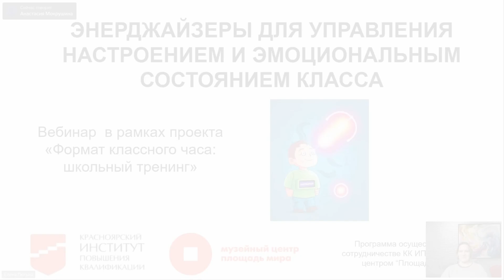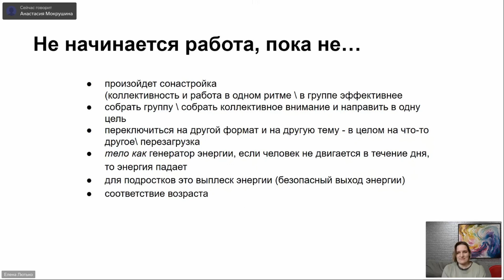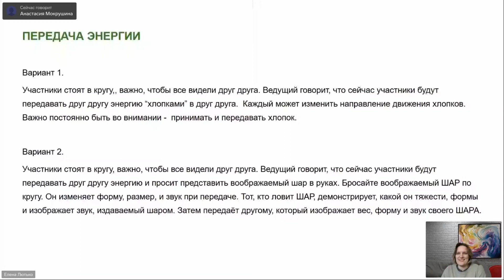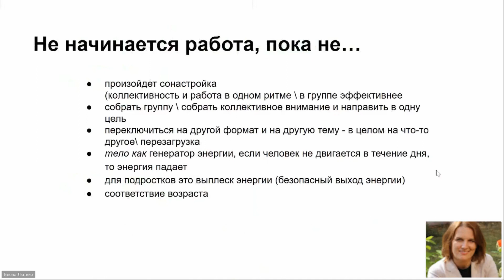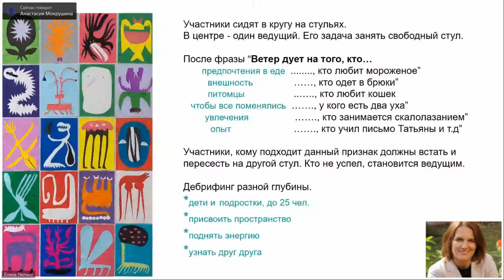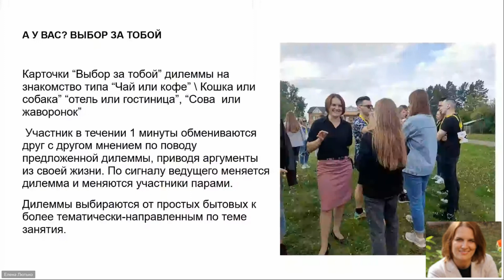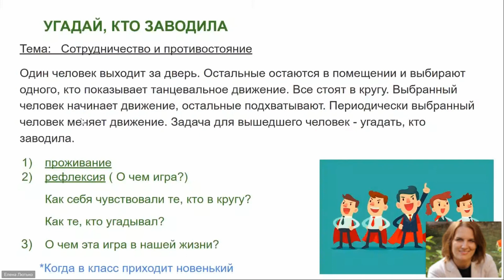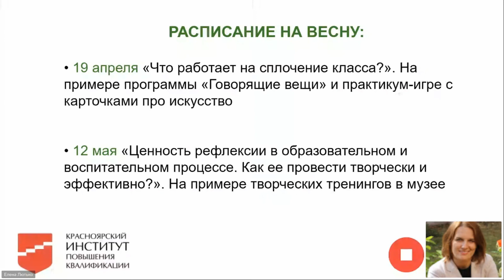Энерджайзеры для управления настроением класса. Подкаст для учителей и классных руководителей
Для учителей вместе с Красноярским институтом повышения квалификации Музейный центр «Площадь Мира» разработал серию вебинаров о том, как сделать выход класса интересным и полезным. Какое пространство может сделать выход класса настоящим событием? Что при этом важно учесть? Может ли выход в музей стать чем-то особенным?

На видео: третий подкаст «Энерджайзеры для управления настроение и эмоциональным состоянием класса»